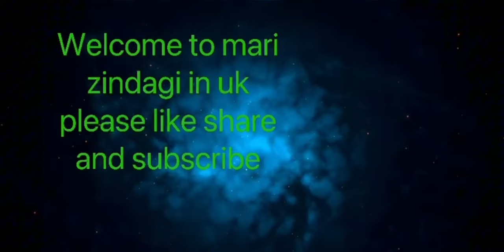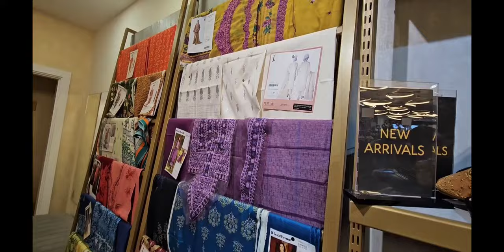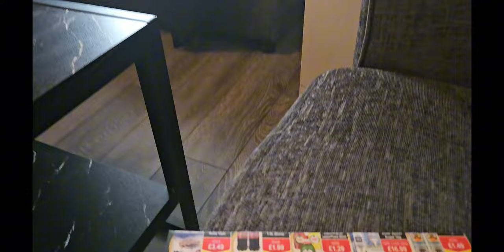Ramzan Day 8 Eid Shopping 🛍 Kebabs For Iftar Mirpuri Vlogs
Ramadan#Day#8#EidShopping